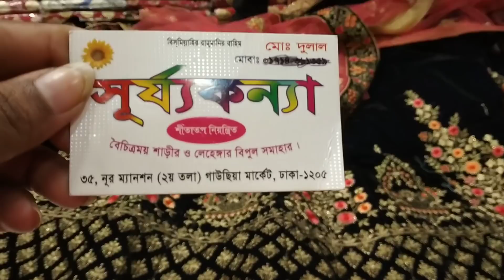একেবারে নতুন ডিজাইন ভেলভেট লেহেংগা কালেকশন/new arrival velvet lehenga collection.